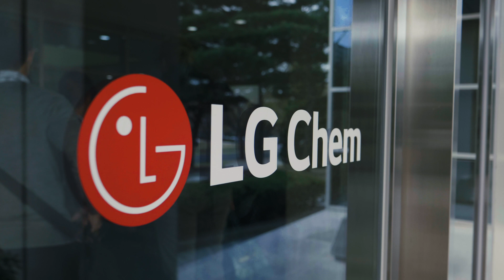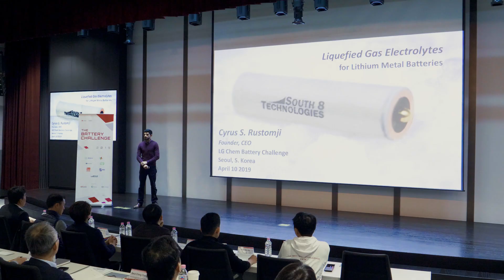The Battery Challenge 2019 by LG Chem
The Battery Challenge by LG Chem is a startup innovation program designed to accelerate the adoption of new battery technologies through commercial pilots and agreements between LG Chem and startups. Seven startups were selected as finalists to participate in the workshop and pitch day with LG Chem and five walked away with a total of $100k USD in cash prizes.